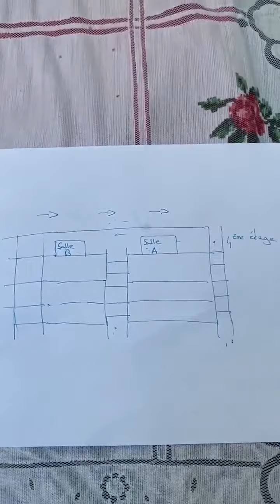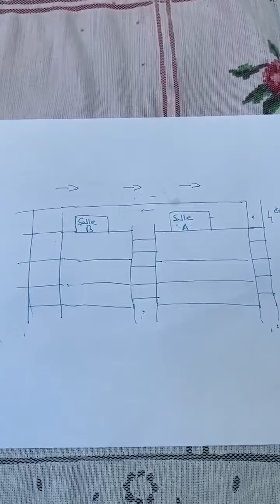Covid Une fille de 11 ans avec un sac de 11 kg sur le dos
Vidéo : Aldo Sterone